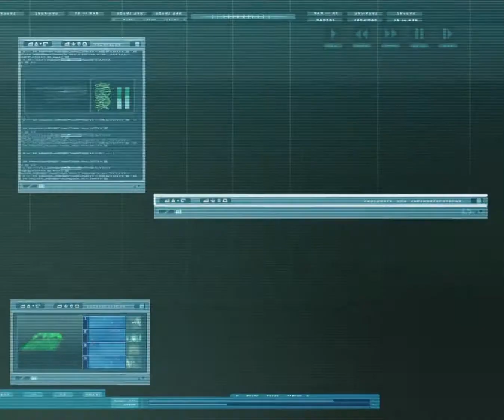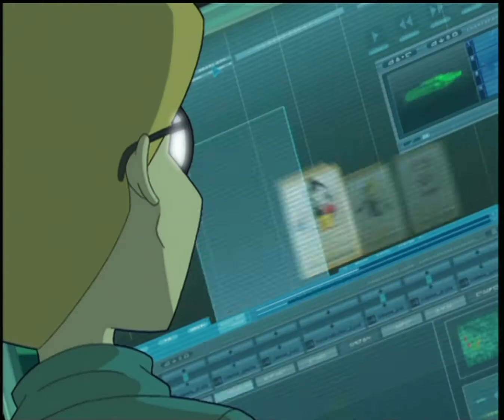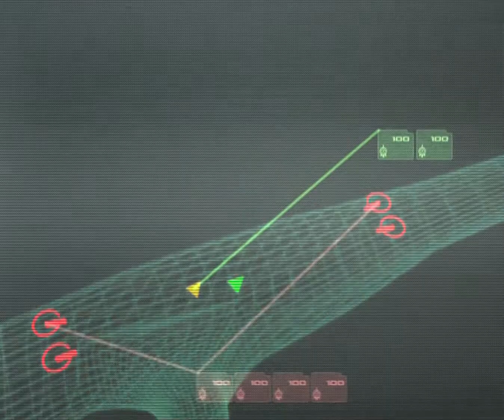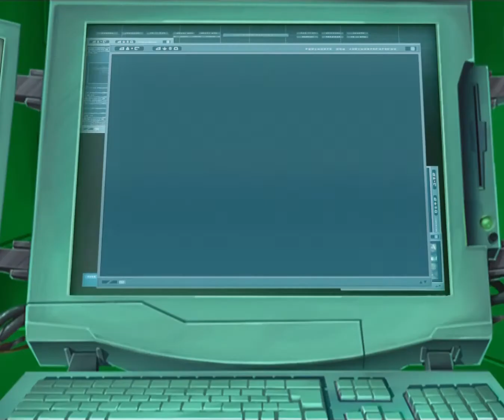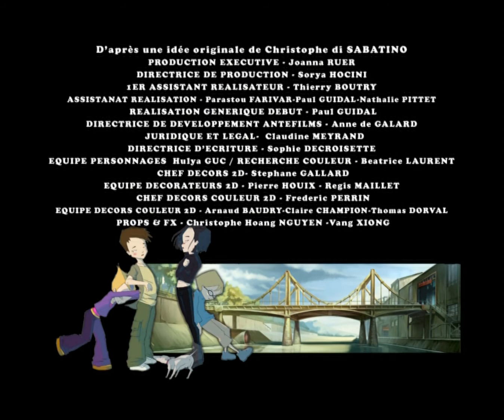[Crappy 1080P] Code Lyoko S1E17